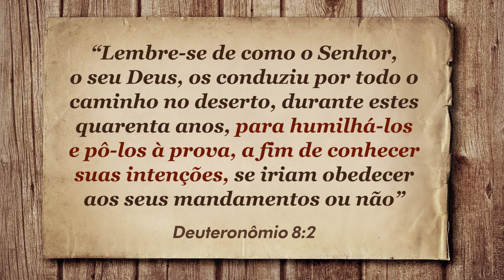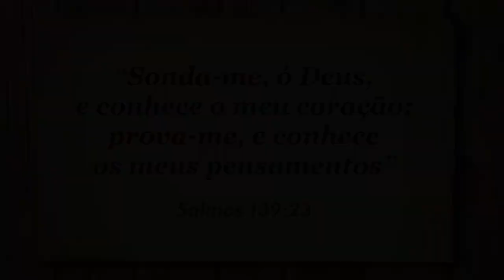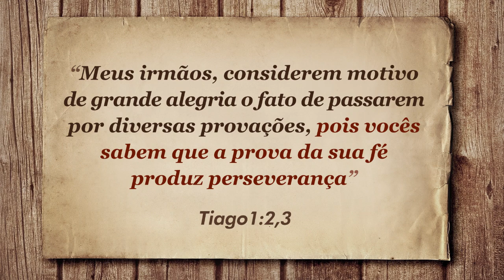PORQUE DEUS PERMITE AS PROVAÇÕES? - Pastor Antonio Junior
Você está passando por provação? Saiba porque Deus permite as provações na sua vida, as lutas, o sofrimento e o que Ele quer fazer através disso!